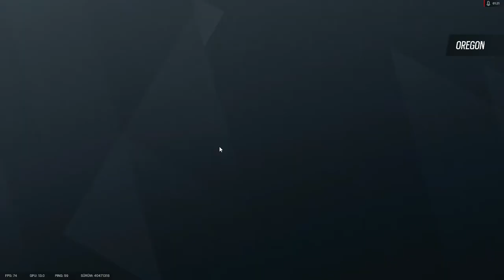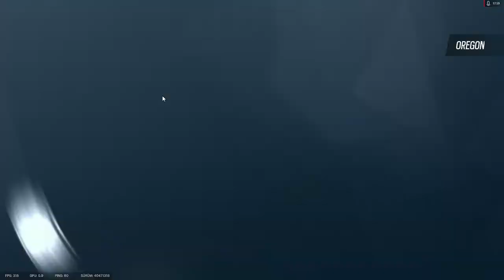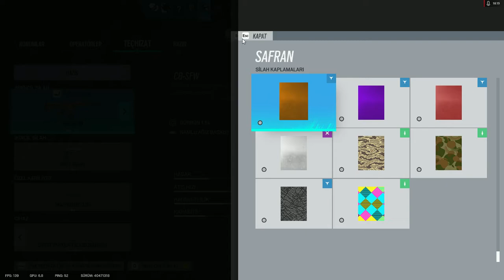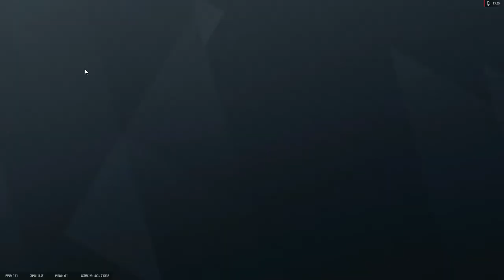Tom Clancy's Rainbow Six Siege Ranked #6